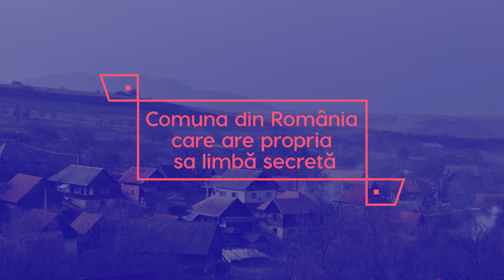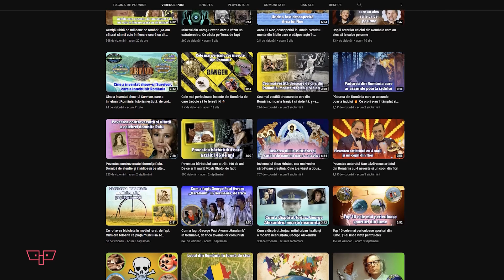Comuna din România care are propria sa limbă secretă. Sigur nu ai auzit de ea, niciodată!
🔵Astăzi avem pentru voi un subiect interesant, despre care mulți români nu știu. Este vorba despre o comună din România în care oamenii vorbesc o limbă secretăm, de peste 100 de ani!

🔵Se numește „gumuțească” sau „limba de sticlă” și a fost inventată de geamgii din Apuseni. Care a fost motivul lor veți afla numai în cele ce urmează!

0:00 Introducere
0:49 Comuna Mărgău din județul Cluj-Napoca
1:48 Ce este „limba de sticlă”
3:06 Vocabularul „gumuțesc”